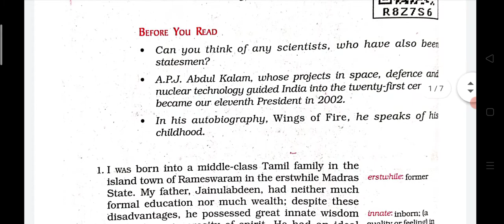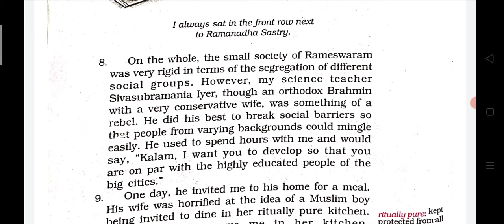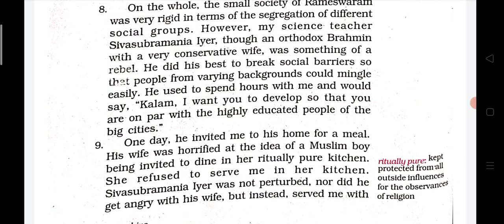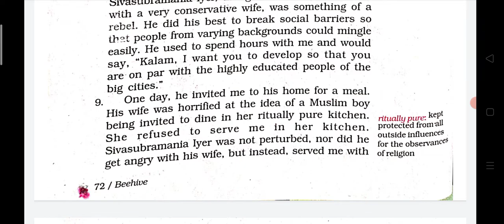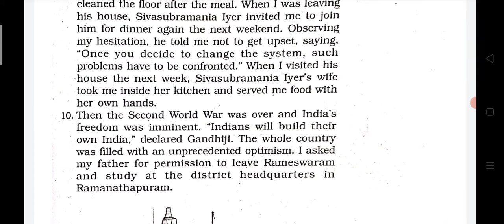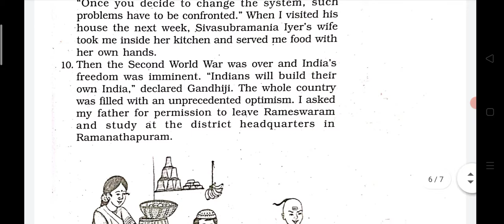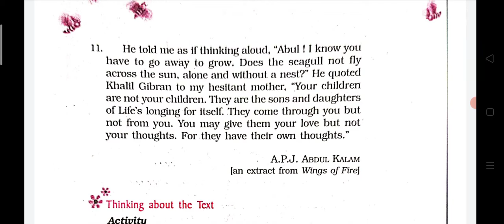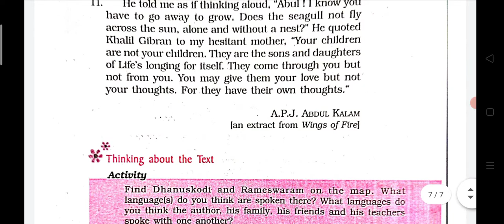Class 9 chapter My Childhood explanation in Assamese childhood of A.P.J. Abdul Kalam BEEHIVE Part2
In this video we are trying to explain later part(8th paragraph onwards) of the lesson My childhood in Assamese which is included in the class 9 textbook BEEHIVE .This is an extract from Wings of Fire the autobiography of A.P.J. Abdul Kalam former Indian president and aero scientist. If you find any doubt you can ask in the comment section. You can watch the earlier discussion of this chapter by visiting following link